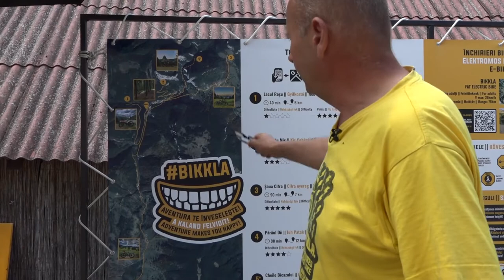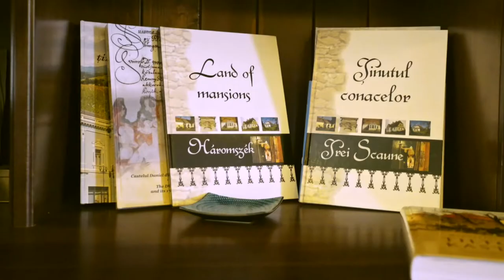"A turizmusban az fog talpon maradni, aki a román vendéget Székelyföldön körbe fogja hordozni"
Megvonta az idei székelyföldi vendéglátás mérlegét Horváth Alpár, a Babes-Bolyai Tudományegyetem adjunktusa.